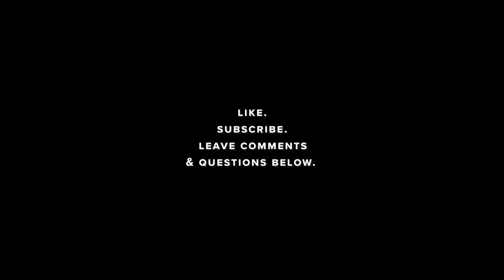Making of our Leather Convertible Bag & Backpack | ASMR | Bespoke Hand Made Italian Leather Bag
Step into our atelier and see how our leather convertible bag is made. Exclusively designed bag converts from a shoulder bag, cross body bag, hand held purse, and backpack. Hand crafted with Italian vegetable tanned leather in Cabernet, lined in natural. Customized details such as pockets on interior and back. Design details include drawstring closure (allowing the bag to also change shape) and modern gold hardware.
A true luxury, bespoke experience, made to order as specified with traditional leather crafting methods. Watch as the bag is cut, skived, punched, hand painted, and saddle stitched.